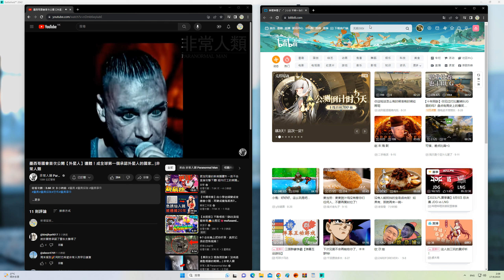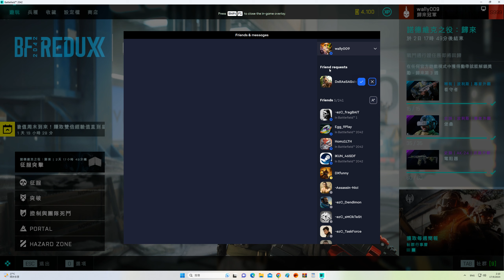2023-09-16 Battlefield 2042 EBLC-Ram 貨物艙單(Manifest) 75kills